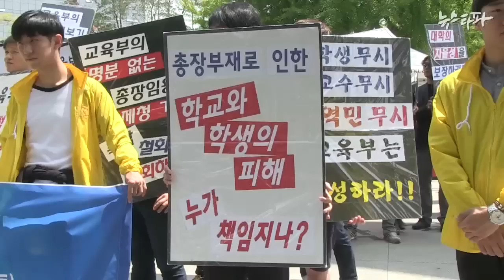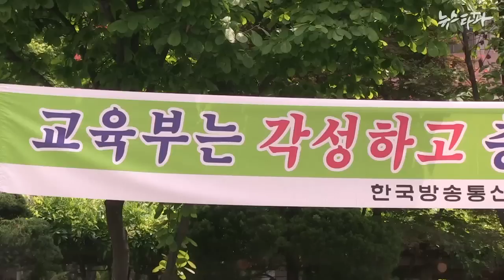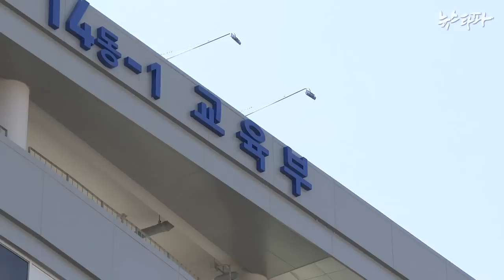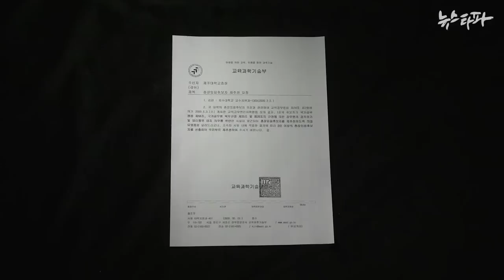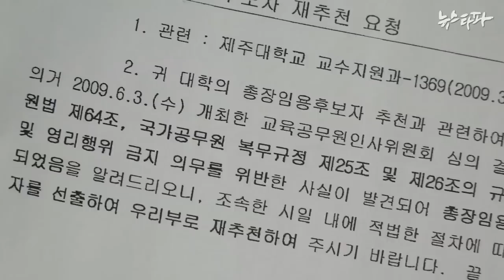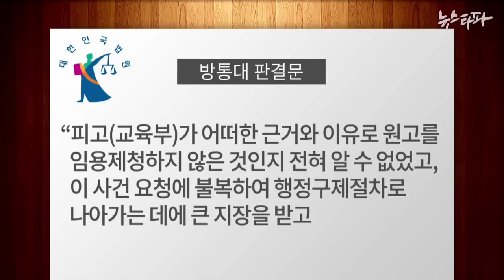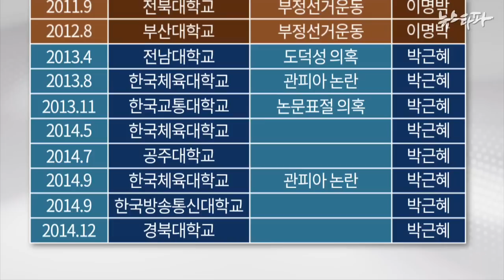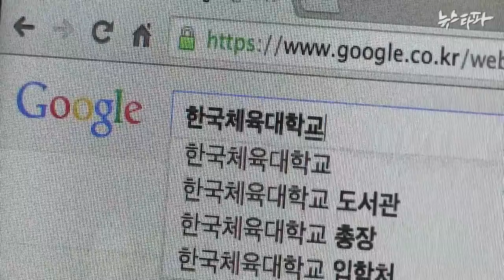뉴스타파 - 풍문으로 들었소 - 박근혜 정부의 총장 임명법(2015.5.19)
지난해 3차례에 걸쳐 국립대학교 3곳의 총장 후보자들이 교육부로부터 임명을 거부당했습니다. 그 사유를 알려달라는 요청을 그동안 교육부는 거부해왔습니다. 총장 후보자와 대학 관계자 사이에서는 청와대의 재가를 받지 못했기 때문이라는 추측이 돌고 있습니다.